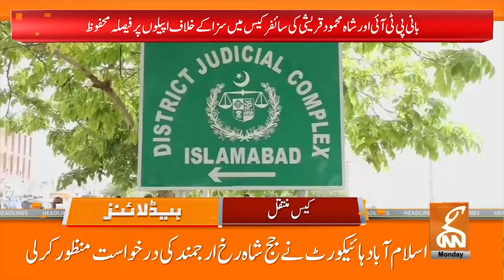Reserved Seats Case Updates | News Headlines | 04 PM | 03 June 2024 | GNN